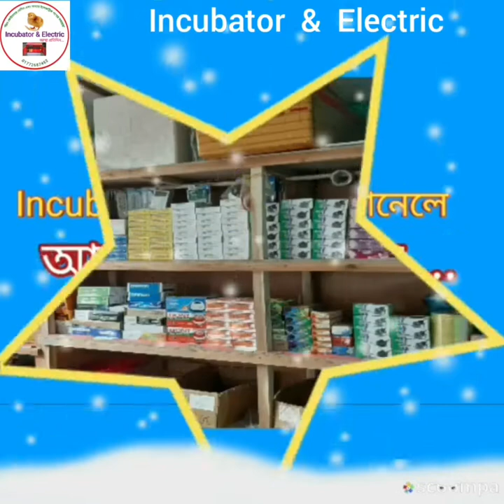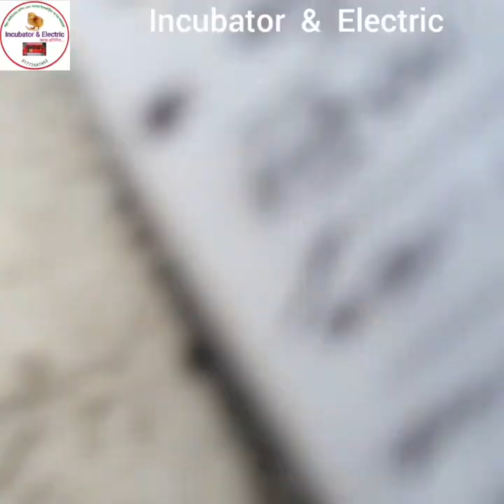রান্নাঘরের উচ্ছিষ্ট থেকে ফ্রি গ্যাস | How to make free gas from kitchen waste